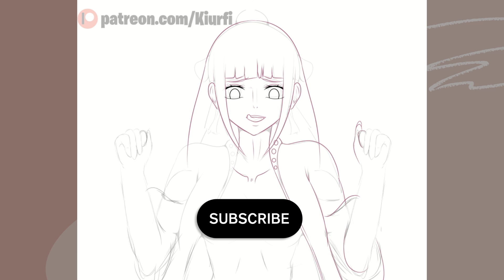Drawing Okiku, Kikunojo [One Piece] #2 Speedpaint (Timelapse)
🖌️Artist: Illustrations / comics of Monster Girls, Anime Girls, and Furry💖